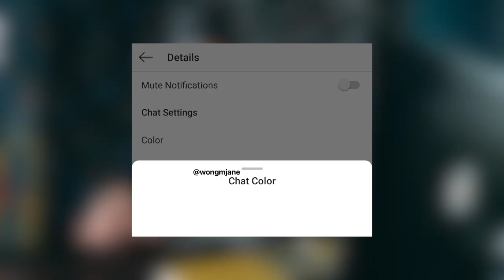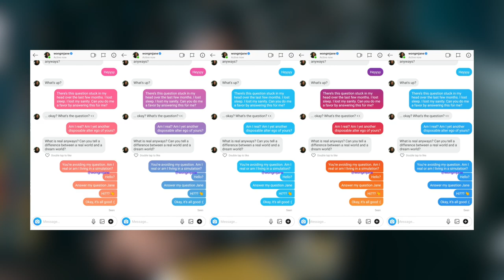Oh Teri! 6 Aur Naye Instagram Features - May 2020 (in Hindi)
Here are 6 more new Instagram Features as on 7th May 2020. If you are someone who loves Instagram and would like to an Instagram Influencer, you must keep an eye on all these new Instagram features I share in my videos.